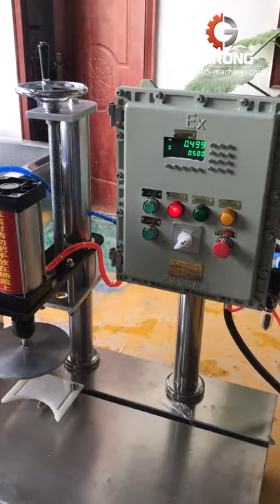Semi automatic bottle barrel bucket pail weighing filling machine with one nozzle